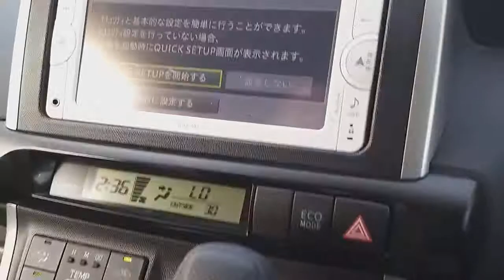2014 Toyota Wish(2)